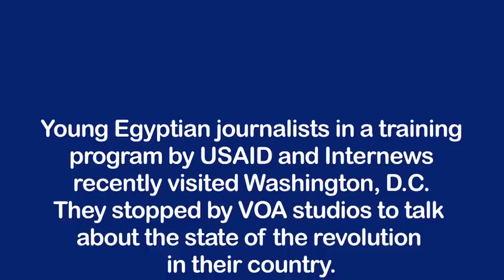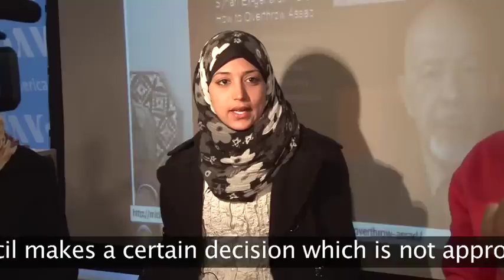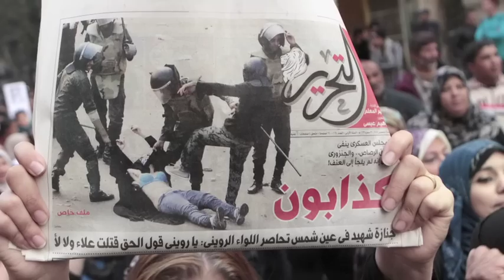WATCH: Egyptian Journalists Say Revolution In Jeopardy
We got a chance to sit down with them and talk about the state of the Egyptian revolution in light of the first round of elections and recent moves by the Supreme Council of Armed Forces (SCAF). Videographer Todd Grosshans had his camera rolling and produced this video.